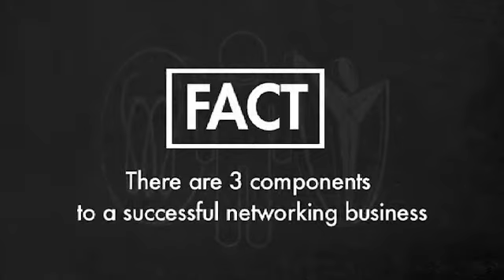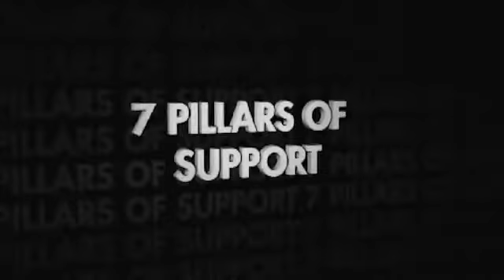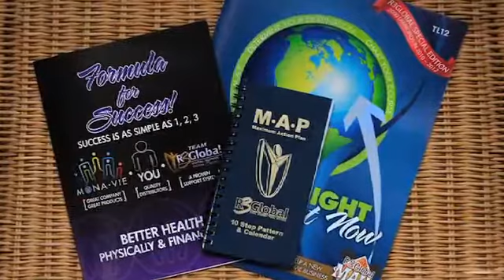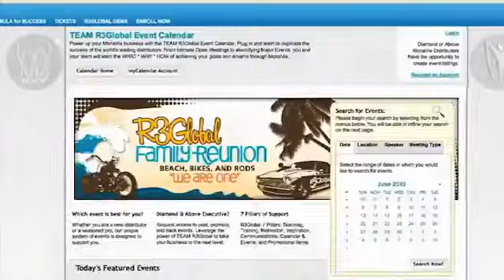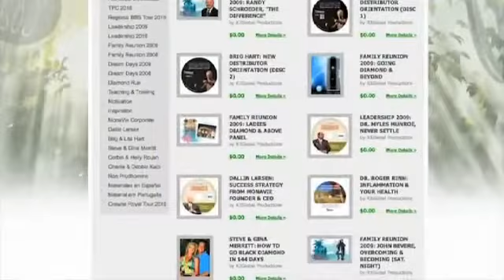What Is R3Global An Inside Look at your Total Support System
What Is R3Global An Inside Look at your Total Support System Join Us